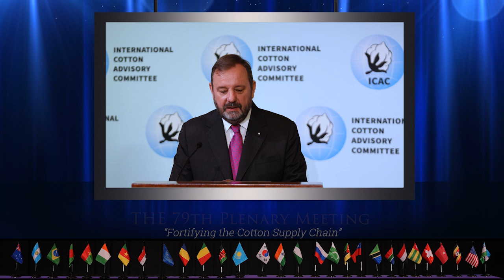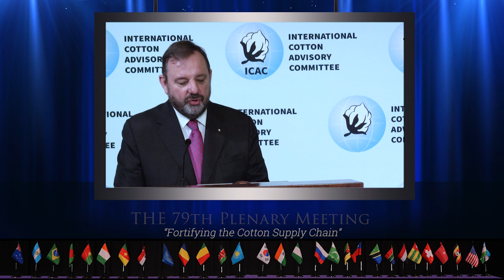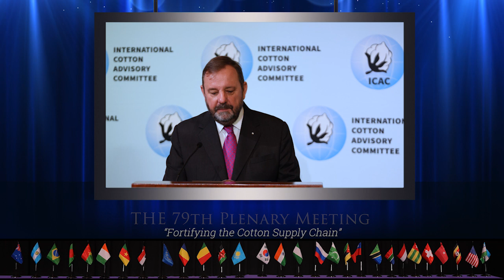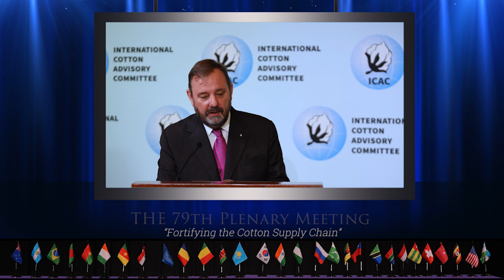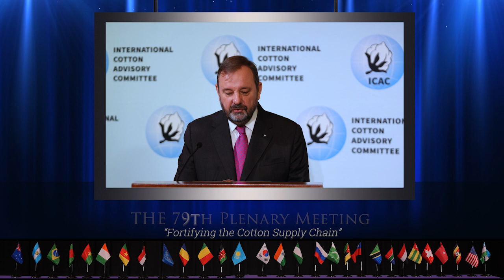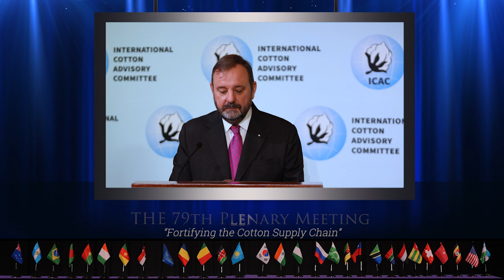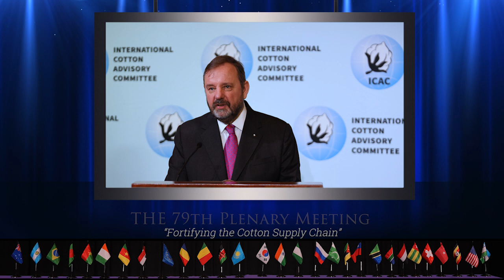002 Report of the Executive Director